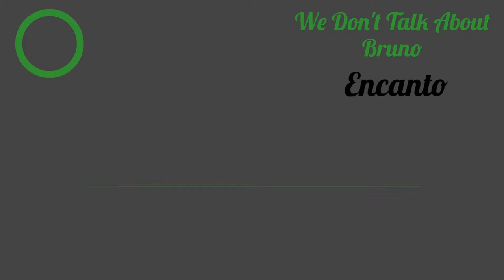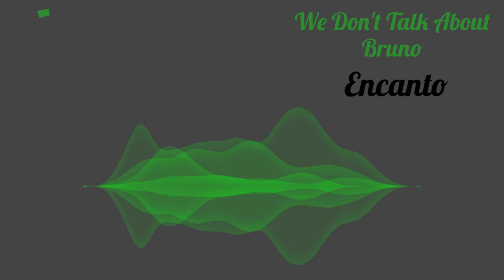We Don't Talk About Bruno (Music Box Cover)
I know the song is about Bruno but I couldn't stop paying attention to Dolores lol.

Welcome to the channel! If you're a returning member, I appreciate you so so sooooo much! See ya next video!